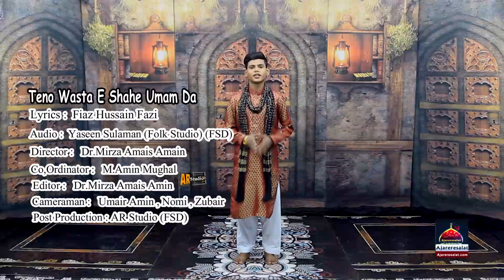Qasida - Tenu Wasta Shah e Umam Da - Mohsin Abbas Qalanderi - 2017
Qasida Title : Tenu Wasta Shah e Umam Da
Qasida Go : Mohsin Abbas Qalanderi
Release : Ajareresalat.com